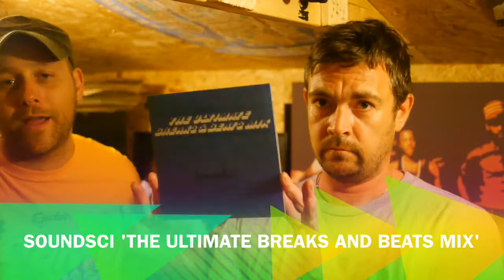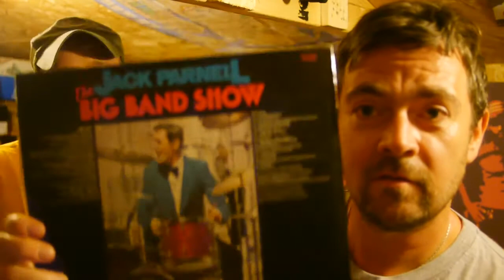Show 63 HBS Music Archaeology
After last weeks epic one hour show Chris and Brad are alone with just 9 tracks packed into 15min of fun in a shed. Some real killers including a cracker from Soundsci that has just come out. Not to be missed